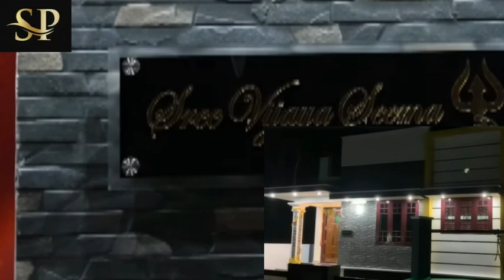ഒരുപാട് ത്യജിച്ചിട്ടാണ് സീമ ചേച്ചി ഈ വീട് നൽകിയത്..